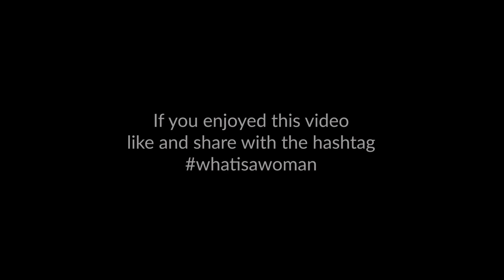What is a Woman? - Women's History Month Commercial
We wanted to show appreciation to women and a month that celebrates their history.

This is for women.